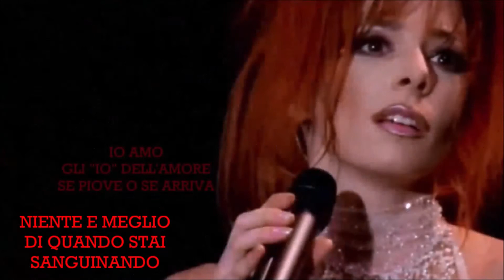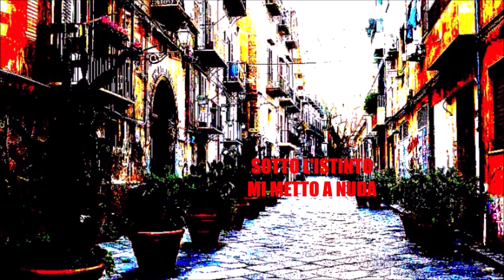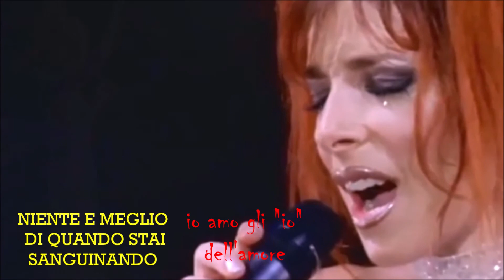AMARE Mylene Farmer Parole in Italiano per Aime 4 18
this is a free channel and i thanks you for permitting embellishment of this copyright not my own
TRADUZIONE

Amare______________________________________________Aime
Amare_______________________________________________Aime
Amare_______________________________________________Aime

Ricordo del nostro________________________Souvenir de nos
Fidanzamento in battaglia___________Fiancailles en bataille
Ricordare le parole___________________Souvenir des mots
Flusso di dimensione________________________Flux de taille
Fuoco di difetti___________________________Un feu de failles
Ricordo delle emozioni___________________Souvenir d'emois
Di maggio_________________________________________De mai
Che affondano______________________________Qui affolaient
Tutti i terreni. e_________________________Tous les sols. et
Sostenere il mondo "amare"______Soutenir le monde "aimer"
Con la forza____________________________________A la force
Dei nostri pugni serrati____________________De nos poignets
D'amore________________________________________D'amour

Amare_____________________________________________Aime
Tutti i mali sono uguale____Tous les naux sont les memes
Quando amiamo_________________________Quand on aime
E la stessa cosa_______________________Du pareil au bleme
Adoriamo la feccia____________________________Aime la lie
Il disamore____________________________________L'anamour
Niente e meglio di__________________________Quoi de mieux
Quando stai sanguinando_______________Quand on saigne
Io amo gli "io" dell'amore______Moi j'aime les "je" de l'amour
Se piove o se arriva______________Qu'il plueve ou qu'il vienne

Ricordi di palermo___________________Souvenirs de palerme
Che si alzano nel cielo________________Qui s'eleve dans le ciel
Memoria di un sole______________________Souvenir d'un soleil
Solo un essere mi penetra___________Un seul etre me penetre
Sotto l'istinto,___________________________________Sous reflex,
Mi metto a nuda______________________________Je pose a nue
Sono esposta, niente mi cancella____Je suis surex rien m'ex-
In posa per piu dell'ignoto________Pose a plus qu'a l'inconnu
Chiedo a lui________________________________Je lui demande
Se l'amore e tenero____________________Si l'amour est tendre

ciao tutti
Per la nostra playlist "Mylene Farmer con Parole in Italiano", la canzone "Aime" immaginata per tutti noi con sotto-titoli. Espero che vi sia piaciuto la mia presentazione di questa melodia dove Mylene canta di Palermo.
Ho messo fotos di mylene due volte che era vestida sensualmente in concerto- fotos di 1999 quando cantava "Innamoramento", e anche di 2006 quando cantava "Pornographique". Ho messo anche fotos di nostra bellissima musa che piange un poco. queste parole non sono tutti parole di gioia.
Poteva essere anche "Amo" il titolo di questa presentazione. I coniugazioni di "amour, aimer, aime" sono molto in varieta e non si possono traduire esattamente di una lingua a l'altra. Ho deciso di mettere la coniugazione "Amare" come l'uguale di "Aime".
Per la linea "aime la lie, l'anamour", ho messo "Il disamore" perche penso che Mylene fa un riferimento alla canzone di Serge Gainsbourg- "L'anamour".
Grazie molto di aver preso il tempo per ascoltare Mylene Farmer. Cheers+T'I's